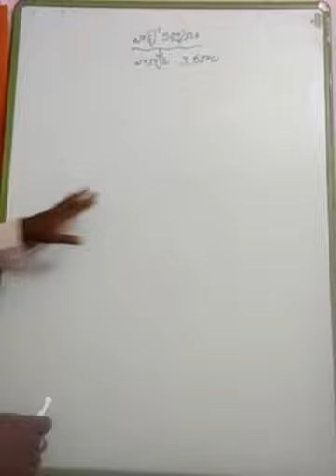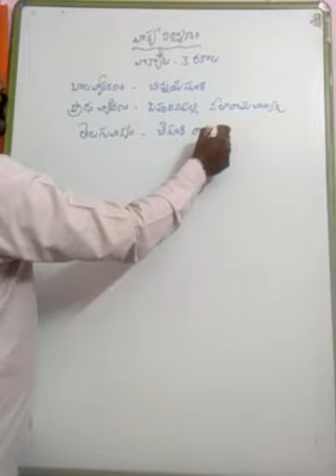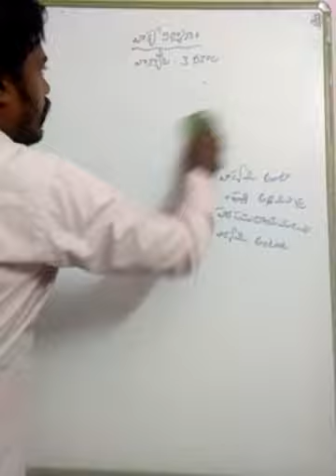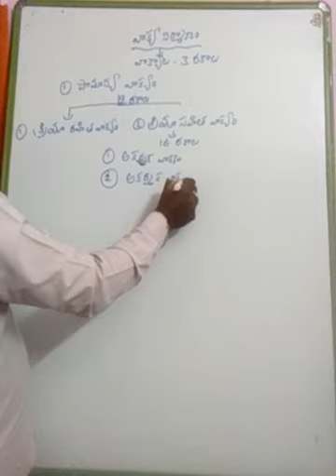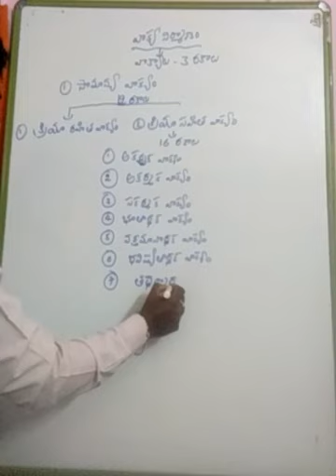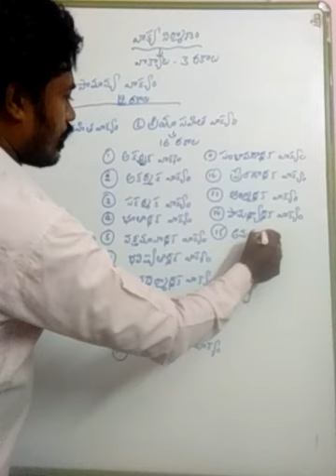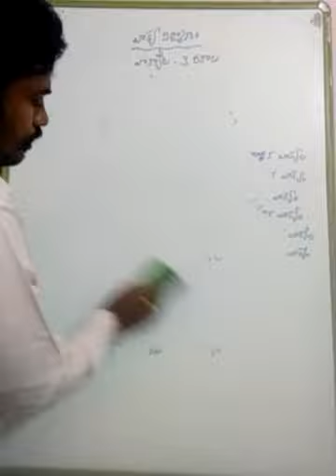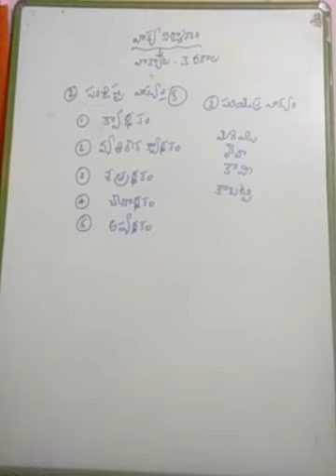వాక్యములు 3 రకాలు, సామాన్య వాక్యం ,సంశ్లిష్ట వాక్యం ,సంయుక్త వాక్యం,vakyamulu, Telugu grammar